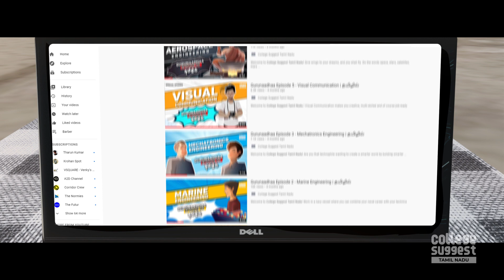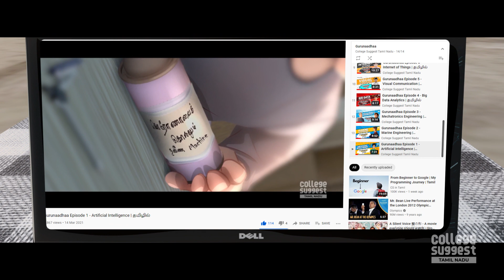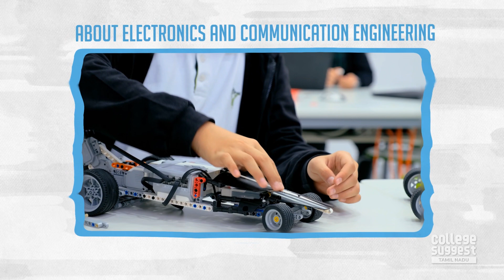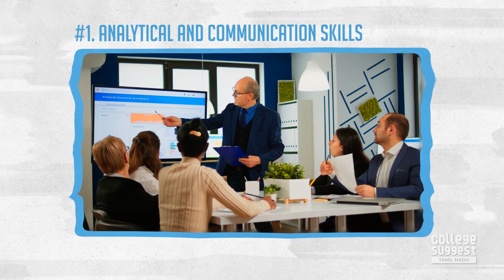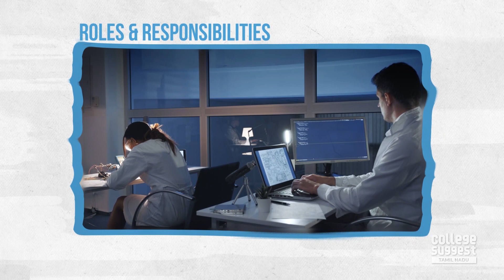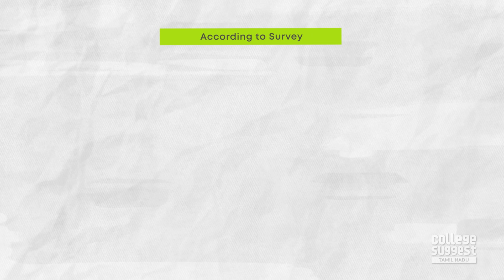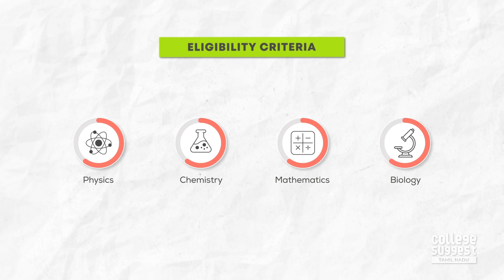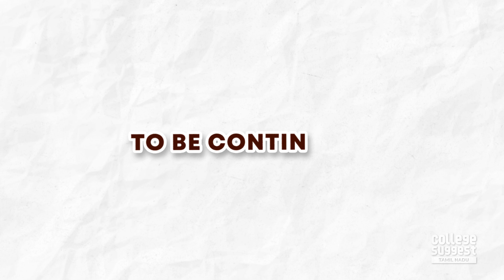Gurunaadhaa Episode 15 | Electronics & Communication Engineering, Colleges, Scope, Careers | தமிழில்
Welcome to College Suggest Tamil Nadu!

From Mobile phones, computers to televisions and ultra-modern satellites, electronics and communications stand as a very significant and important part.
In the current scenario, modern applications like the Internet of Things (IoT), Robotics, and Embedded Systems are highly dependent on ECE.

Thus, it is evident that electronics and communication engineering could be the right choice of study if you want a successful career.

Learn about Electronics and Communication engineering through this video.

Timecodes:
0:00 - Intro
1:59 - Electronics and communications: Overview
2:16 - Importance of ECE engineering
2:42 - What is taught in this?
2:58 - Core subjects
3:26 - Skills needed
4:10 - Roles and Responsibilities
4:55 - Scope
5:33 - Career opportunities
5:59 - Salaries
6:26 - Eligibility criteria
6:52 - Gurunaadhaa’s tips

For details about colleges offering this course in Tamil Nadu,